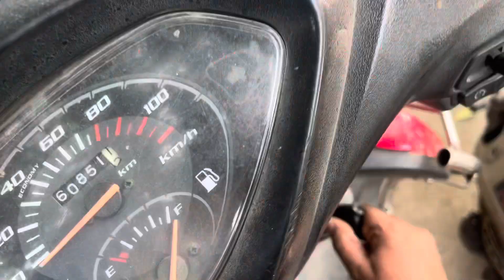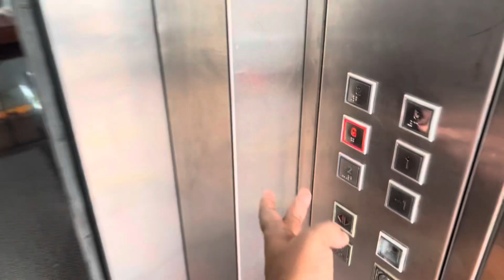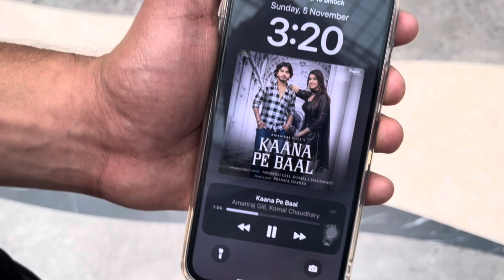New I phone 14 | Updation Problem| I phone setting 😱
New I Phone 14 | Ye kya hogya new I phone me 😱 ​⁠

Hit likes.

iphone settings
iphone settings app
iphone settings in android
iphone setting ff
iphone setting kaise kare
iphone settings tamil
iphone setting reset
iphone settings malayalam
iphone settings telugu
iphone settings in android phone
i phone 14 pro max vs samsung
galaxy note 22 ultra
galaxy note 23 ultra
iphone 14
tiger 3
tiger 3 director
tiger 3 first look
tiger 3 new song